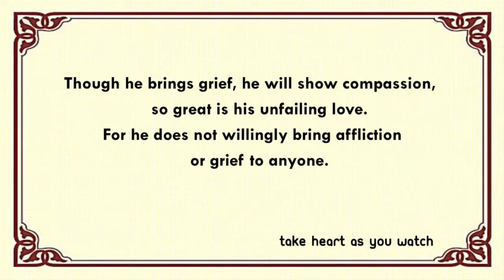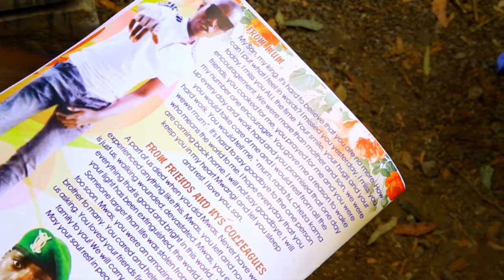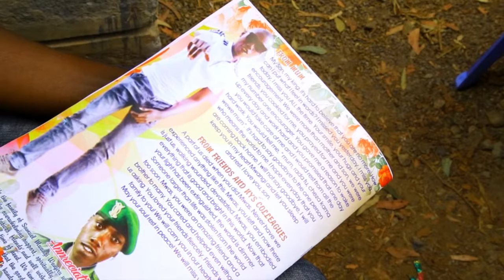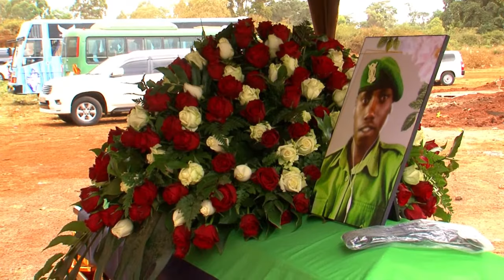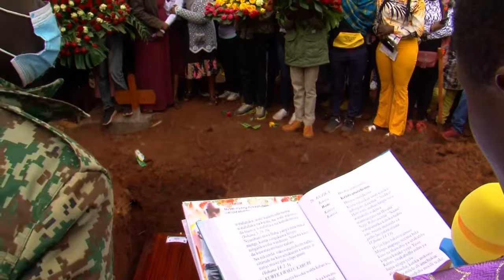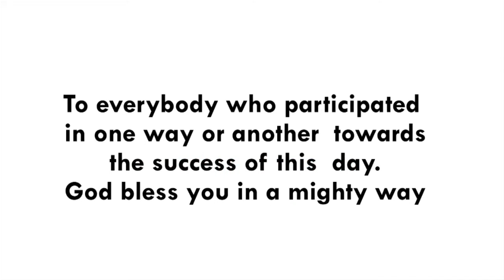FARE THEE WELL SAMUEL MWANGI WANJIKU, THE RE-EDITED VERSION AS STREAMED ON 22ND JULY 2022